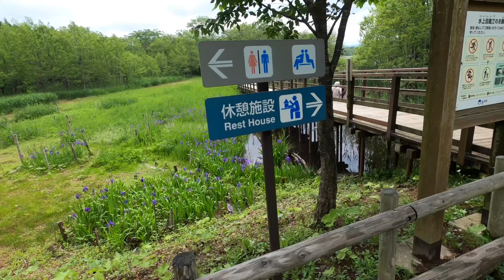スケッチ会1 上越市大潟区水と森の公園